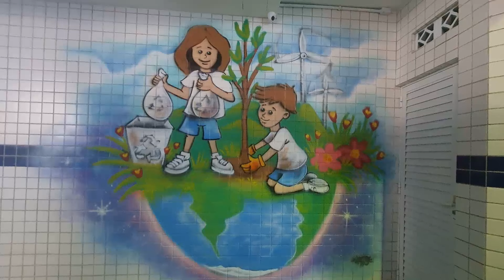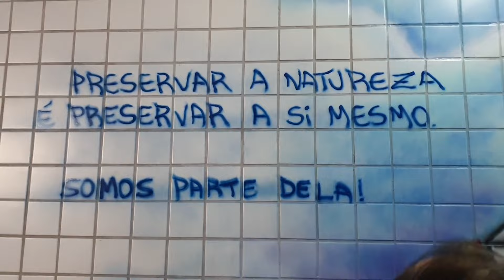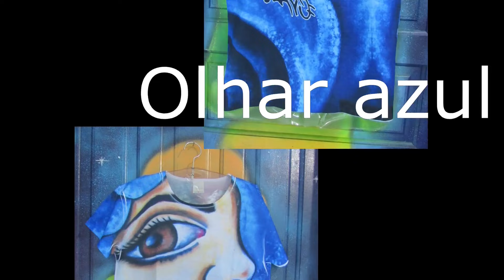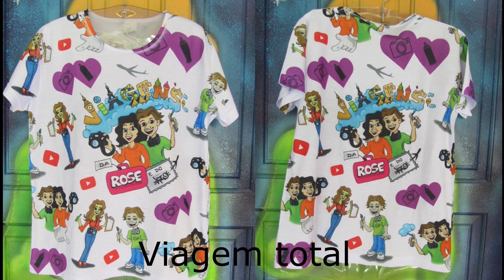Como um graffiti pode influenciar as crianças?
Com suas mentes sedentas de informações e corações abertos as novidades, as artes levam as crianças da primeira infância informações rápidas e claras. E nesse graffite a meta é preservar a natureza!! A resposta foi imediata, enquanto fazíamos elas passavam e já comentavam!! Mais uma meta alcançada!